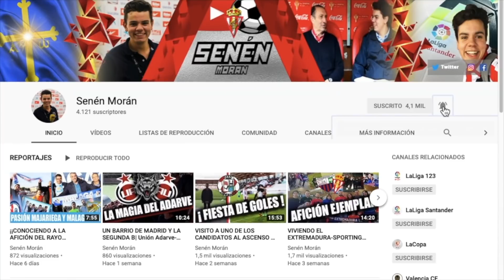¡¡EL MALLORCA ES DE PRIMERA!!| Mallorca 3-0 Dépor| Especial ascenso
El Mallorca ha vuelto a Primera División tras un ascenso de infarto. Los baleares remontaron el 2-0 de Riazor en un partido de ensueño que les hace salir de LaLiga123 y aterrizar en la máxima categoría del fútbol español.

¡¡Enhorabuena a toda su afición!!